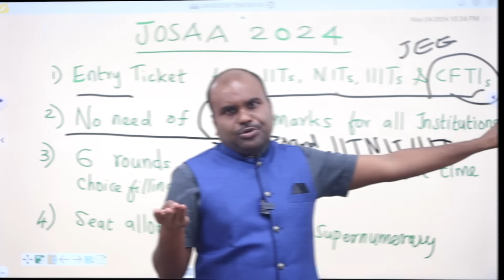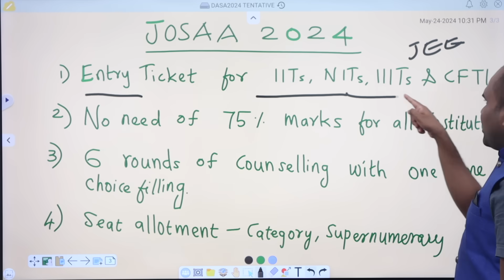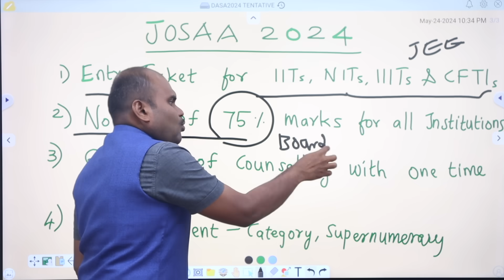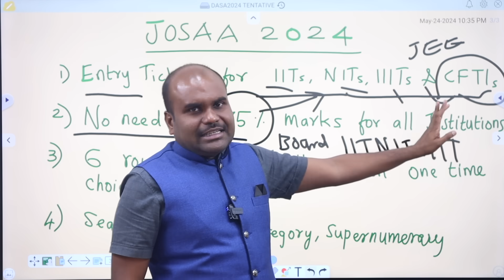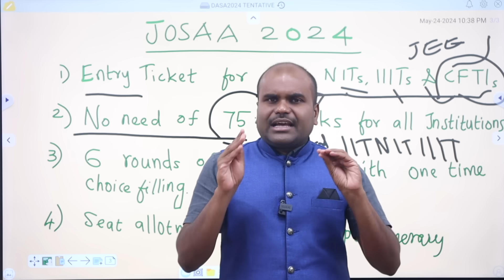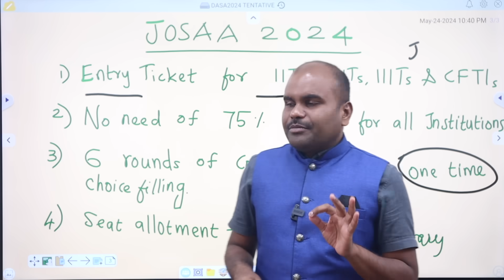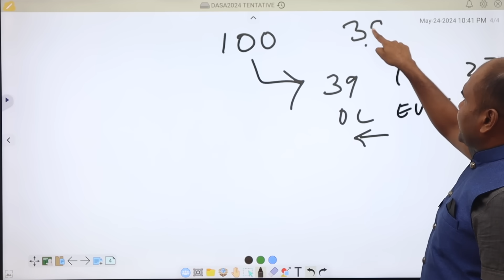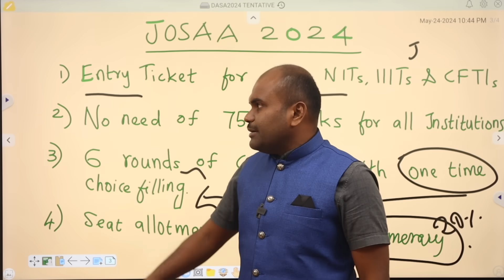JOSAA 2024 | Everything about JOSAA Counselling | Detailed Explanation | Choice Filling Strategies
For JOSAA Choice Filling
JEE Mains Only - INR 8500
JEE Advanced Only - INR 10500
For Jee Mains + Advanced - INR 16000

Fill this form for Choice Filling Counselling and Guidance

 Architecture
 Agriculture
 Arts & Science
 Biological Sciences
 Commerce
 Computing Science
 Design
 Defense and Pilot Studies
 Economics
 Engineering
 Fashion Technology
 Food Technology
 Fishery Science
 Foreign Languages
 Humanities
 Law
 Management
 Medicine
 Performing Arts
 Research
 Social Sciences
 Teaching, etc.,

OUR SERVICES
1. Interviewing Students & One to One Counselling
2. Career Guidance Seminar
3. Application / Admissions Alert
4. Application fill up
5. Choice filling
6. Self Study guidance